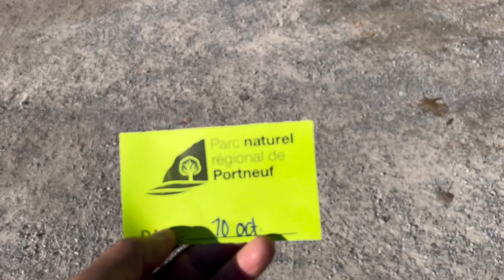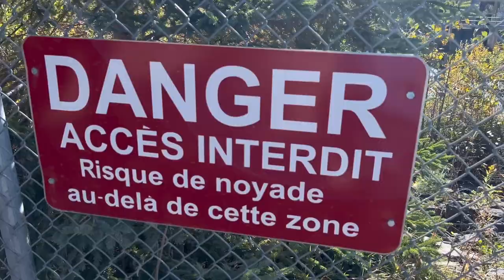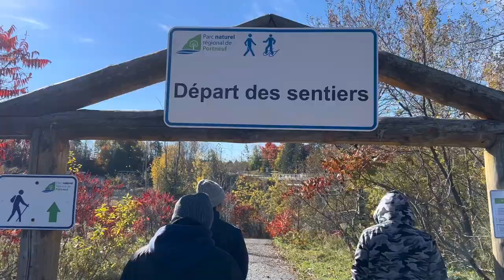7th beautiful places in Quebec Canada 🇨🇦 (taga dito si chitae 😅)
Portneuf Regional Natural Park is a Quebec regional park spanning five municipalities in the northwestern part of the Portneuf Regional County Municipality: Saint-Ubalde, Saint-Alban, Saint-Casimir, Portneuf and Rivière-à-Pierre.